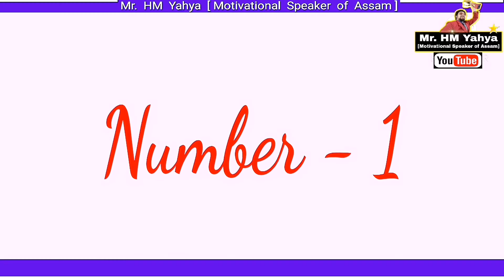How to control your bad situations by Mr. HM Yahya (Motivational Speaker of Assam)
Assamese motivational video How to control your bad situations by Mr. HM Yahya (Motivational Speaker of Assam)